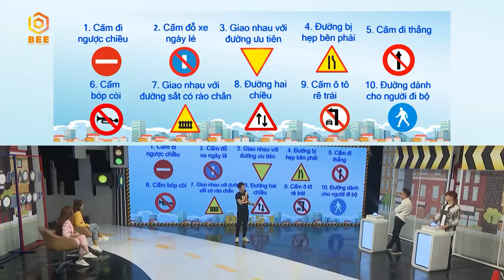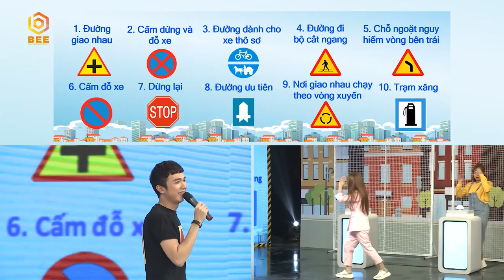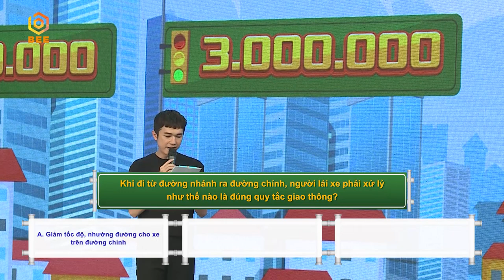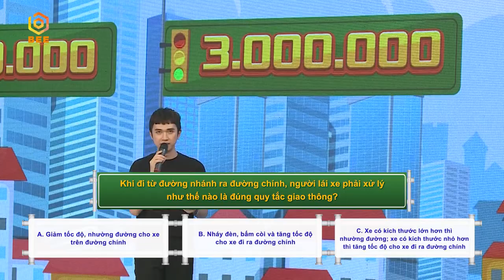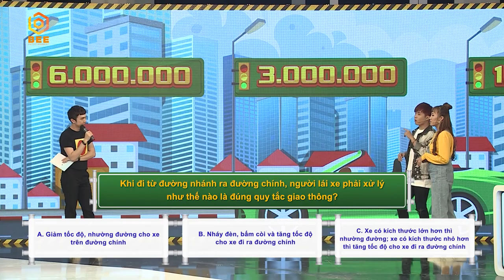Về Nhà Đi Anh | Tập 4: Gin Tuấn Kiệt SƯỢNG CHÍN MẶT vì bị Mia, Minh Xù đuổi về tội không biết lái xe